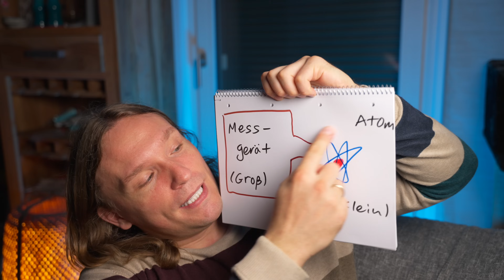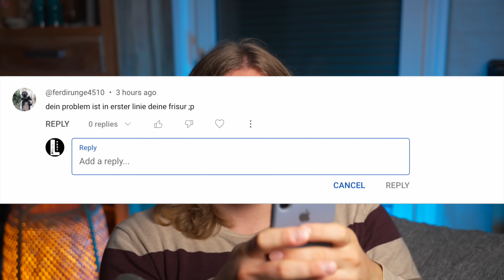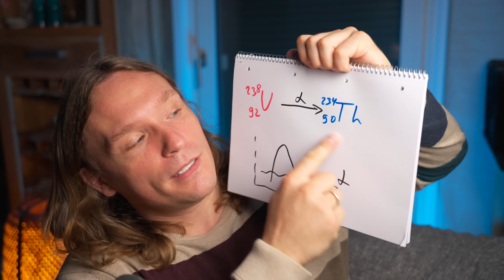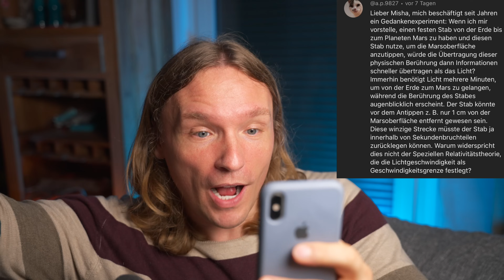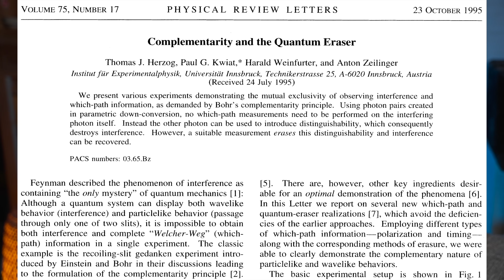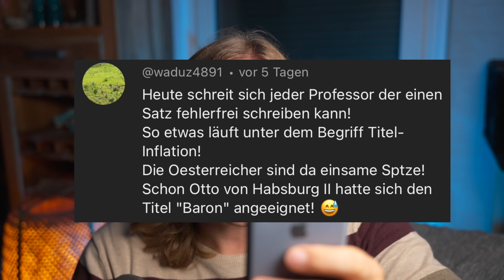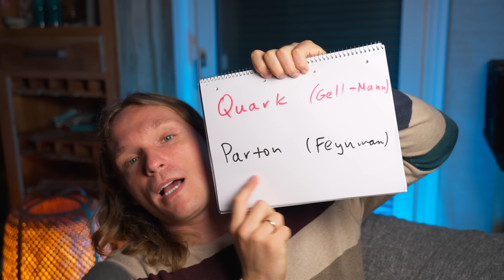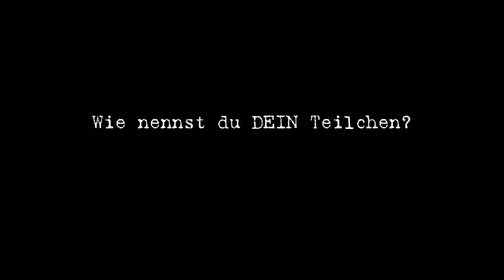Ich habe ein neues Teilchen entdeckt!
Heute reden wir über die Grundlagen der Quantenmechanik. Darüber hinaus präsentiere ich das neue Teilchen, das ich heute entdeckt und nach einem von euch benannt habe.

0:00 Stay hard!
1:09 Messung in Quantenmechanik
2:36 Mein größtes Problem
2:46 Sind Proteine klein oder groß?
3:39 Quantenmechanik versteht man nicht
4:45 Mein theoretisches Labor
5:57 Wie viele Katzen hatte Schrödinger?
7:07 Wie hieß Schrödingers Katze?
8:09 Schneller als Licht - möglich?
9:02 Hört auf zu gendern!
9:51 Gibt's Quantenradierer?
11:37 Ich entdecke ein neues Teilchen!

4gGA4PPXkyR lKebKmmb4wM 7dxY0wwvRaN rqv4MRRqzRB Yzk9oAAbRnN GOQYKjjg4AK